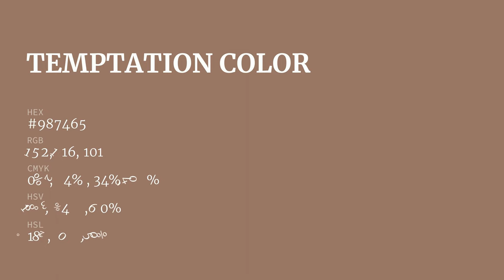Temptation color #987465 hex color - Red color - Cool color 987465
What color is Temptation ? #987465 hex color - Red color - Cool color 987465

Hex #987465 Color Code is also known as Temptation color.